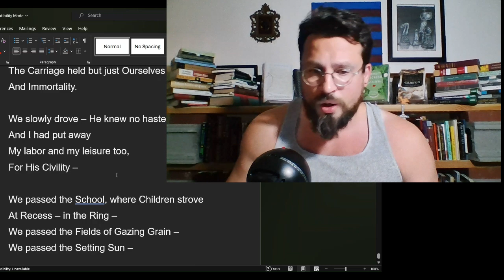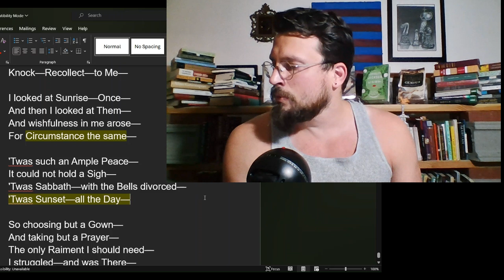I Had No Cause to be Awake by Emily Dickinson Analysis, Summary, Meaning Explained Review